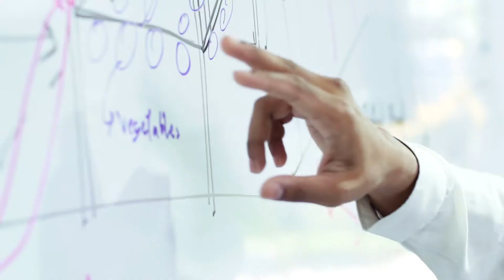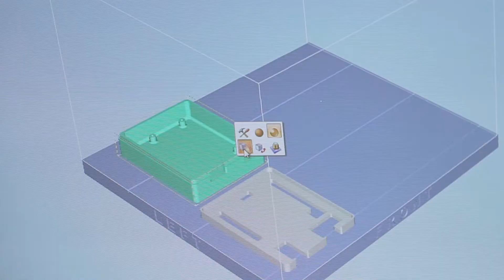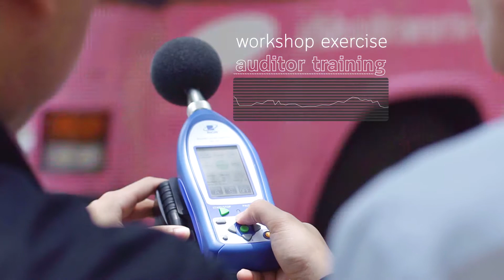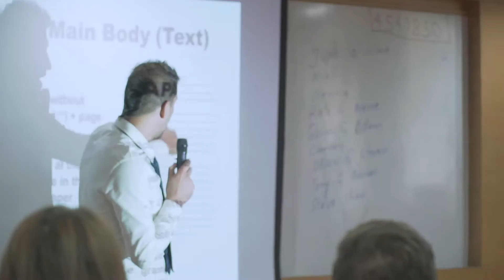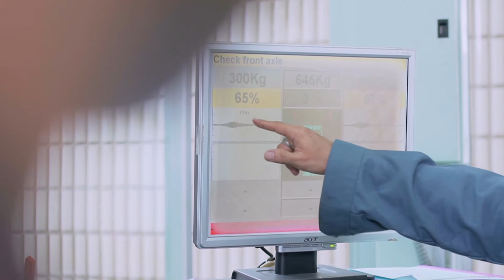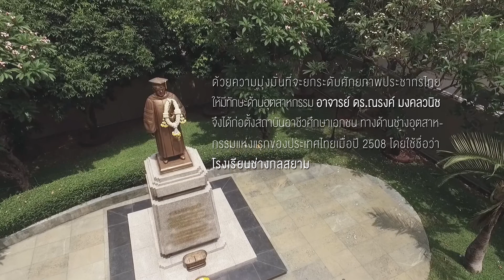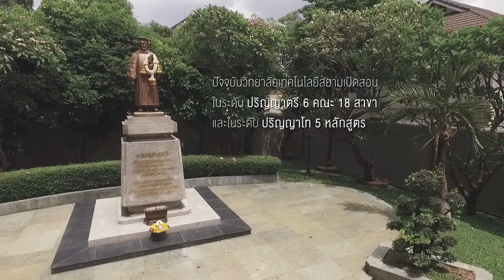แนะนำ วิทยาลัยเทคโนโลยีสยาม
วิทยาลัยเทคโนโลยีสยาม มีเป้าหมายที่จะเปิดบริการทางการศึกษาในสาขาวิชาที่หลากหลาย โดยคำนึงถึงความต้องการที่แท้จริงของภาคธุรกิจ/อุตสาหกรรม และเป็นการเชื่อมต่อโลกแห่งการศึกษาและโลกแห่งงานที่แท้จริงเพื่อตอบสนองความต้องการที่หลากหลายยิ่งขึ้นของสังคม ตามเจตนารมณ์ของ อาจารย์ดร.ณรงค์ มงคลวนิช ที่ได้สร้างมาตรฐานความเป็นผู้นำในการจัดการศึกษาด้านอาชีวศึกษา เพื่อประโยชน์ที่แท้จริงต่อสังคมมิใช่ผู้ตามเพียงกระแสนิยม

วันนี้เราพร้อมที่จะเป็นส่วนหนึ่งในการเปิดประตูสู่โลกของการศึกษาและเต็มไปด้วยความคิดสร้างสรรค์และการเรียนรู้สิ่งใหม่ๆสำหรับทุกคน

เปิดรับสมัครนักศึกษาใหม่ตั้งแต่วันนนี้ โทร.02-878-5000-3